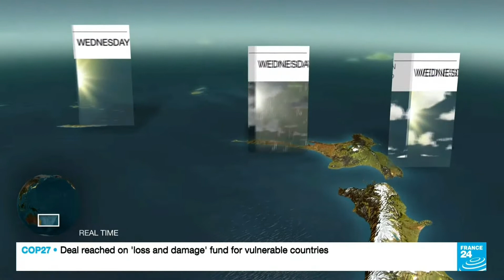France 24 Weather - 20 Nov. 2022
NOW THERE'S SOMEONE USING MANY FAKE ACCOUNTS WITH THE AIM OF TRYING TO DISLIKE MY VIDEOS TO SABOTAGE AND DISTURB TO MY CHANNEL SO I ONLY NEED YOU 1 LIKE FOR THIS VIDEO 👍👍👍
Your Like will make you have a better life 💘💘